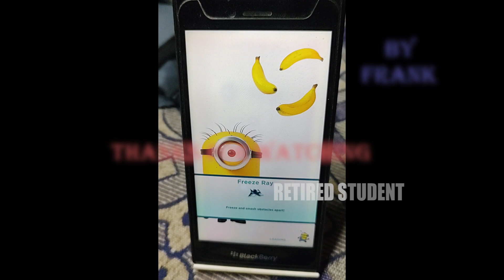Despicable Me : Minion Rush (In Blackberry) - Daily Rewards Day 271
Hi Guys,